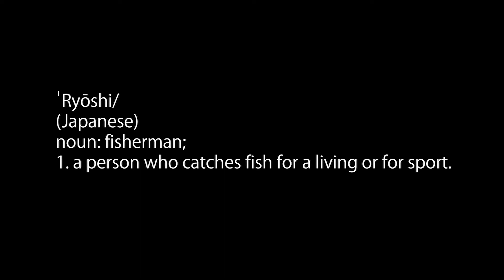Dubai Kayak Fishing-Casting at Queenies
Casting Crankbait for Surfacing Queenfish